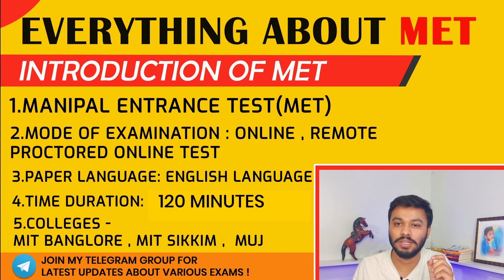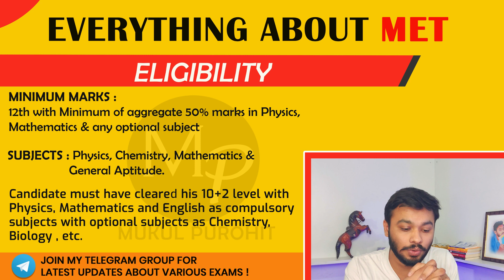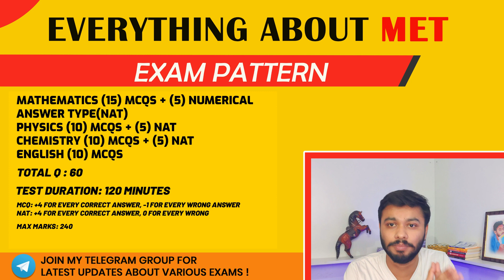MANIPAL😍 ENTRANCE TEST (MET) 2021 PATTERN CHANGE🔥| EVERYTHING ABOUT MET 2021✔ | MANIPAL CSE CUTOFF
EVERY DETAIL YOU NEED TO KNOW ABOUT MET 2021!

📢Detailed Videos Of All Important Pre-Engineering Entrances Besides JEE 🔥

1. TRIPOD ➡️
2. MIC ➡️
3. MOBILE CAMERA ➡️
4. LAPTOP ➡️
5. RING LIGHT➡️
6. ANOTHER MIC➡️